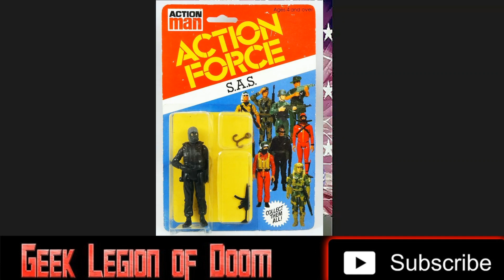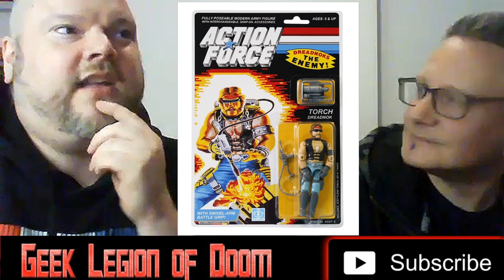G.I. JOE : CRIMSON ARCHER - Live Action Movie - Fan fiim Director Interview Pierre Doanetto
This movie was made for fans that were disappointed  with the gi joe hollywood films. It's a good film! It's entertaining, it's fun! You won't be disappointed. Lots of stuff was put into it throughout Iowa, so go check it out!